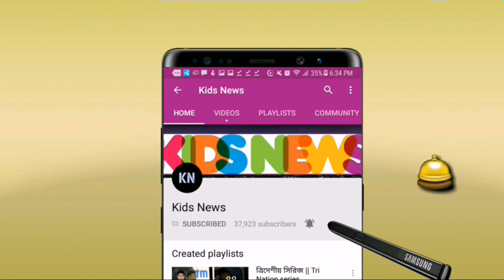টাইগারভক্তদের জন্য দারুণ সুখবর! ক্রিকেটের উপর যে উচ্চ ডিগ্রি পাচ্ছেন মুশফিকুর রহিম | Mushfiq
বিস্তারিত জানুন।
মুশফিকুর রহিম - ক্রিকেট নিউজ - বাংলাদেশ ক্রিকেট দল।